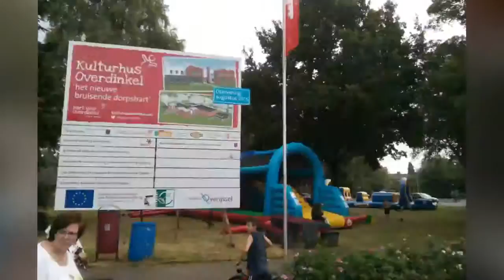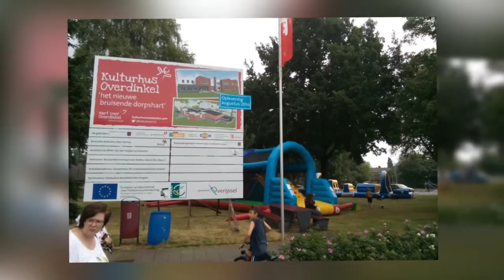Overdinkel (NL)---Euregiofeest---5 July 2015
Street festival and flea market in the dutch town of Overdinkel